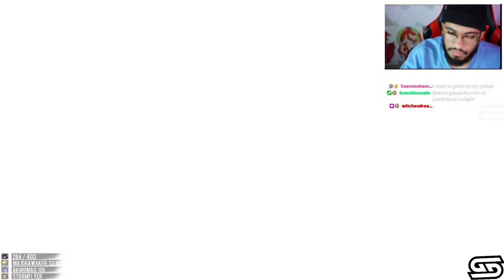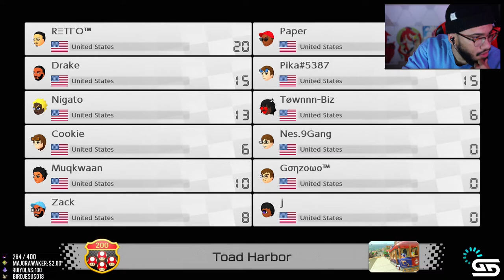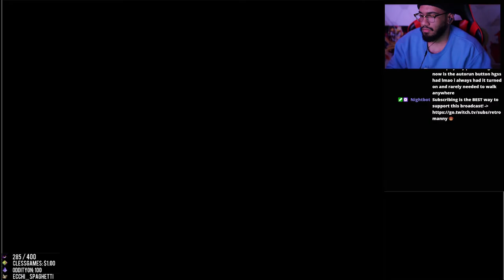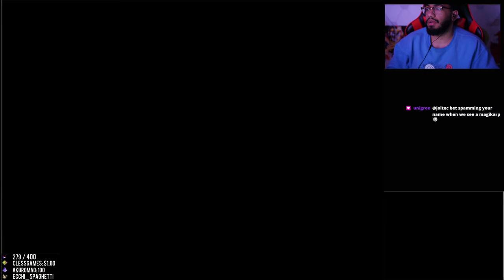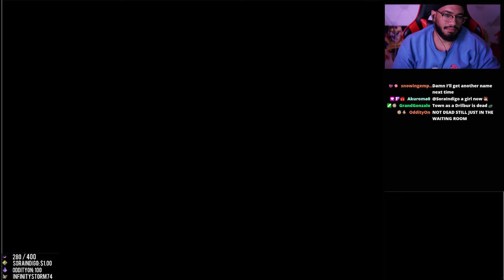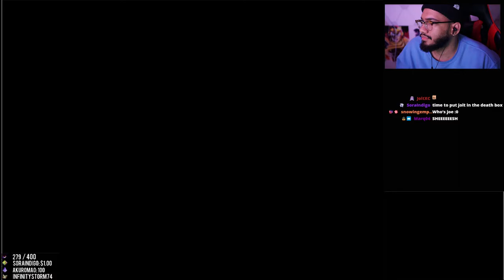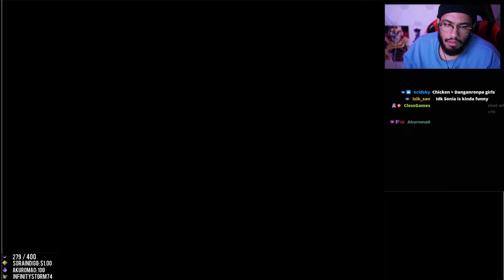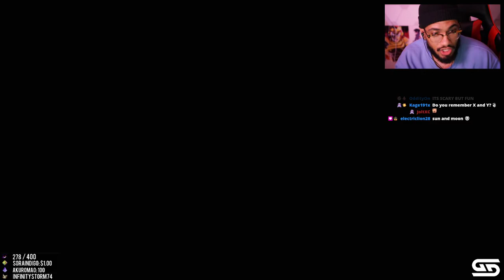[04/30/21] RETRO PLAYS MARIO KART THEN POKEMON BLACK AND WHITE!